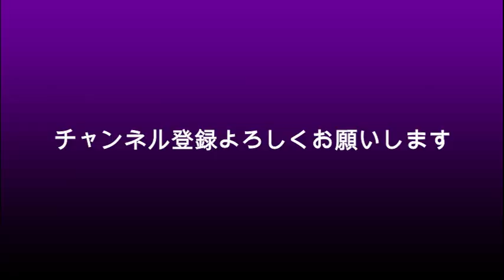広末涼子 鳥羽シェフと再婚へ動き出している？